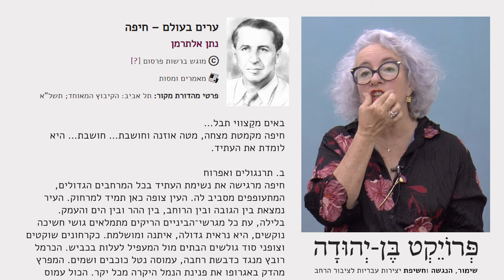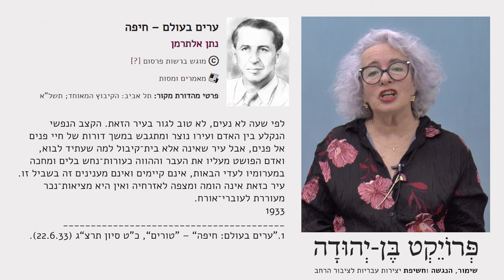"ערים בעולם - חיפה" מאת נתן אלתרמן - בהקראת ליאורה בינג-היידקר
המשוררת והמתרגמת ליאורה בינג-היידקר מקריאה את המסה "ערים בעולם - חיפה" מאת נתן אלתרמן.